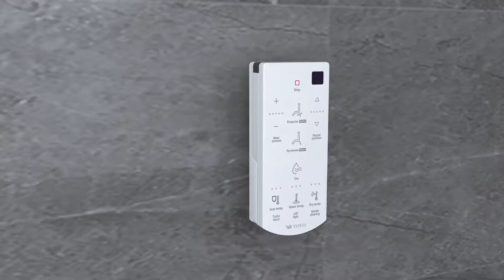VOVO Stylement Premium Bidet Seat Installation Guide and Function VB6000S VB5000S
VOVO Stylement Smart Bidet Toilet/Smart Digital Toilet/Bidet Seat

VOVO is a South Korean household appliance manufacturer, specializing in smart bidet toilets and bidet seats for more than 20 years. They have a global presence in more than 30 countries all over the world and won several prestigious German iF Design awards with quality ensured from stringent quality control standards from Korea.

VOVO has developed a product that can expect the same strong flushing power as a public toilet by applying a direct water flushing system for general households without the need for a water tank. With its signature square design with a heated wider seat, VOVO STYLEMENT provides utmost comfort with its auto flushing and auto open and close function.